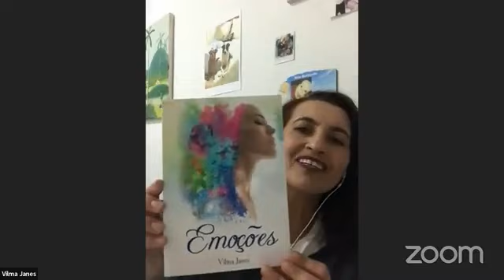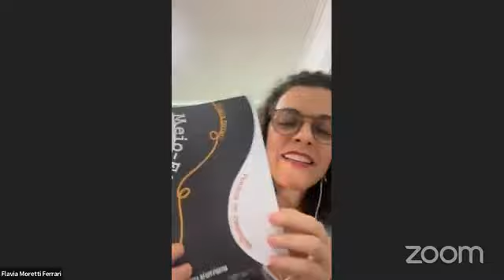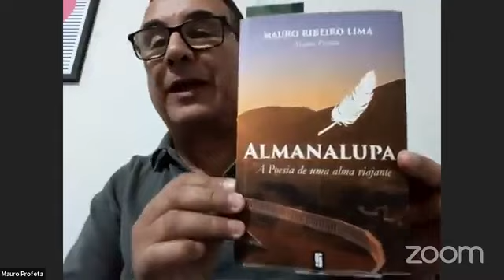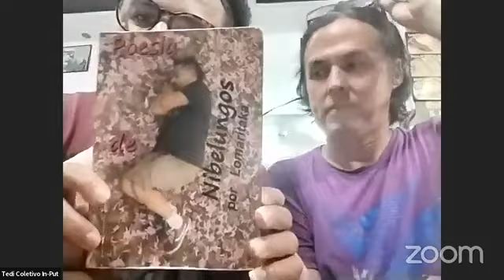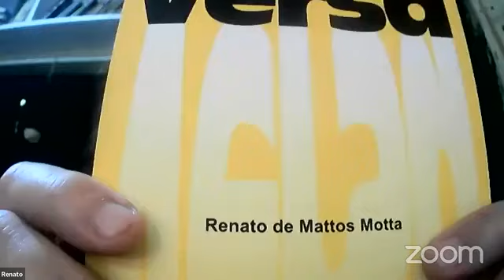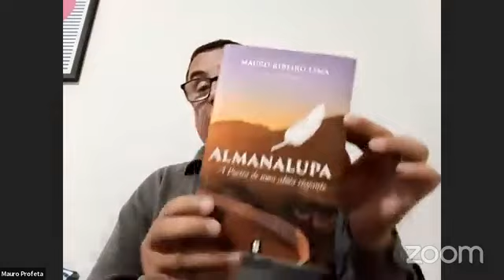2da Feria Virtual del Libro Colômbia Sarau Florescer Nit Homaje a Jayme Jaramillo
2da Feria Virtual del Libro Colômbia Sarau Florescer Nit.Homaje a Jayme Jaramillo
Jammy Said(Embajadora Cultural/Presentadora)